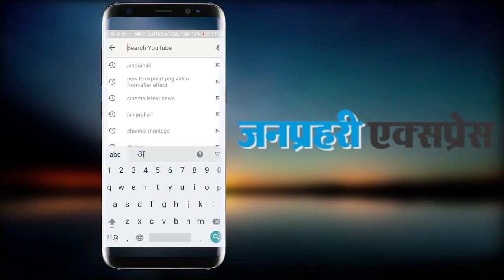गृहमंत्री गुलाब चंद कटारिया के बयान पर भड़का राजपूत समाज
राजस्थान के गृहमंत्री गुलाब चंद कटारिया के गैंगस्टर आनन्दपाल एनकाउंटर मामले में सीबीआई जांच नहीं करवाने संबंधी बयान के बाद राजपूत समाज में गुस्सा देखा जा रहा है। सोशल मीडिया में तो राजपूत समाज के युवा कटारिया के इस बयान पर जबरदस्त गुस्सा निकाल रहे हैं। भाजपा और सरकार के खिलाफ तीखी प्रतिक्रिया दे रहे हैं।